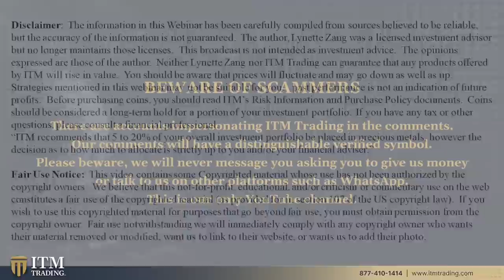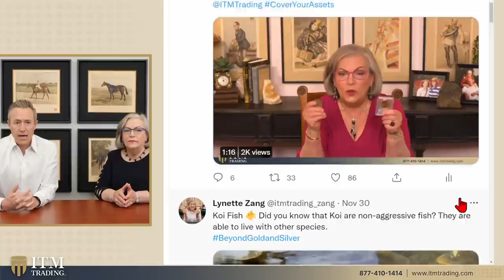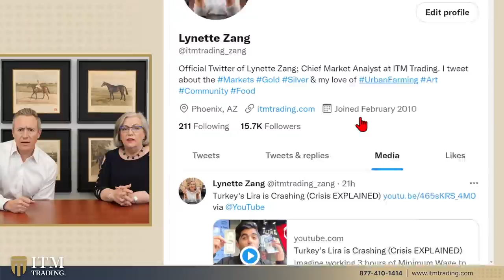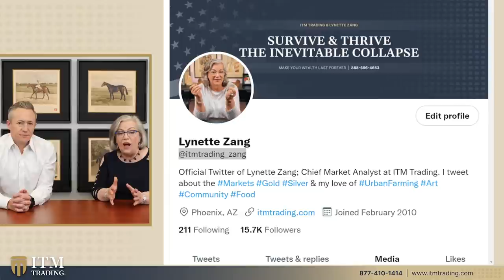STOCKS, GOLD REVALUATION & MORTGAGES...Q&A with LYNETTE ZANG & ERIC GRIFFIN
To see Lynette's slides, research links or questions from this video

Question 1: 3:15
If I own gold now and it's revalued to say on the low end $10,000 an ounce. How do they do that? Also how does silver fit in to this during a gold revaluation? Do they revalue the silver as well or does it just rise in value on its own?

Question 2: 6:16
From your YouTube post of 12/2/21 I noticed what appeared to be a gap between the start of hyperinflation and the significant rise in the price of 1 ounce of gold, 5-9 years.  What is your advice for holding on to a mortgaged residence if the mortgage is repriced a year or so after the start of hyperinflation? It doesn’t appear as though gold /silver will increase quickly enough to allow you to pay off the mortgage before a restructure?

Question 3: 12:30
With the increase in gold and silver prices we all anticipate, why wouldn’t it make sense to buy mining stocks as well as physical metals themselves? It would seem that just about any mining company would survive or even be bought out by larger mining companies as the middle would be extremely valuable.

Question 4: 15:14
I have been hearing lately about I Savings Bonds that provide income tied to the inflation rate.  While I know precious metals are the way to go, as part of diversifying my portfolio It seems having money in these saving bonds will maintain the value no matter how high inflation rate go.

Question 5: 16:33
If the currency resets 1000 to 1 overnight, nobody could afford to be consumers and so most retail businesses will fail all at once.  Am I thinking about the reset the right way?  Wouldn’t that be chaotic and devastating to everyone’s quality of life?

Question 6: 20:02
Please ask Lynette the factors to consider when buying a bug out house?

Question 7: 21:34
If I buy a house with a fixed interest rate and then the hyperinflation follows, does that mean my debt will diminish throughout the hyperinflation?

THEN WHAT?